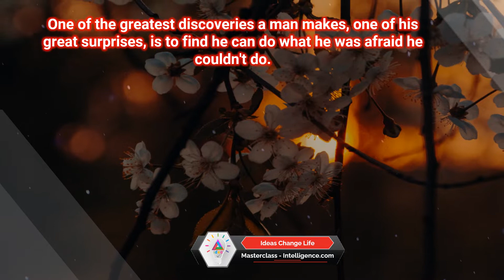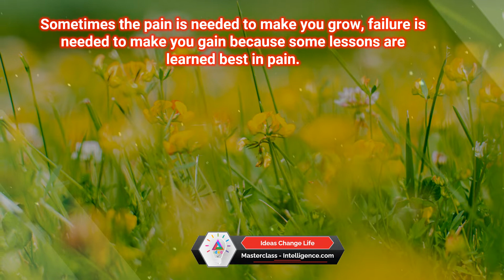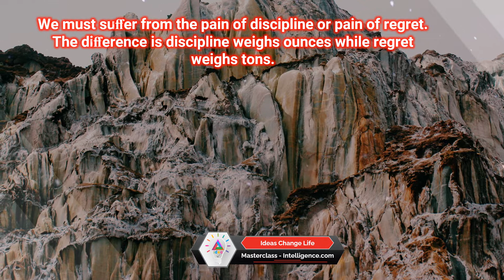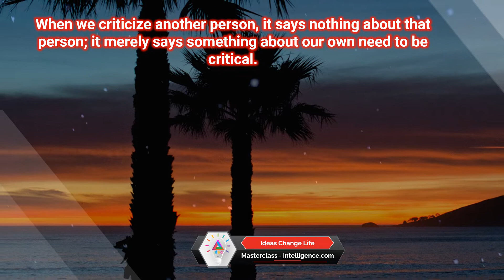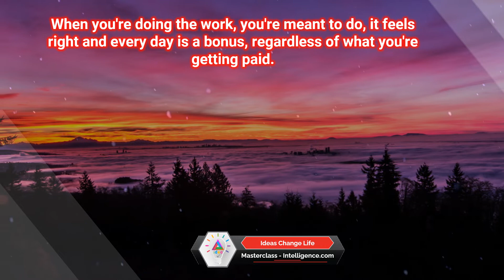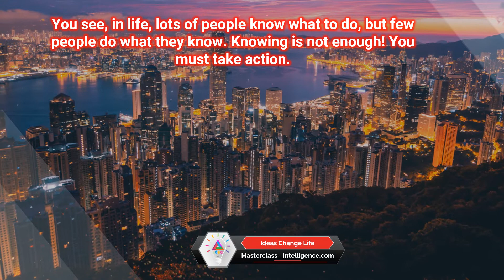English Quotations, Success, Wisdom, Happiness, Business, Growth, Motivations